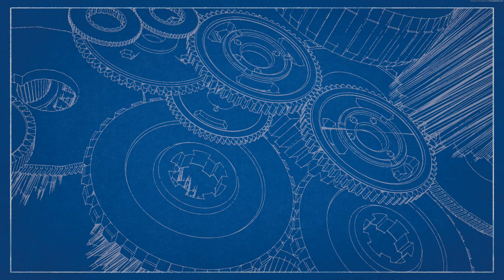Lincoln +ZT Fab re-roll / A new winner!